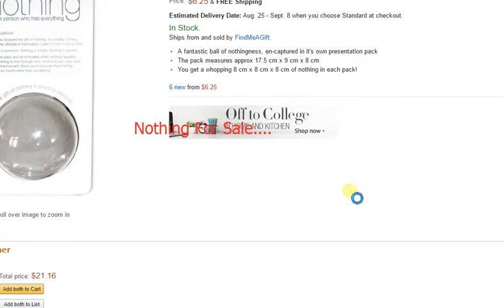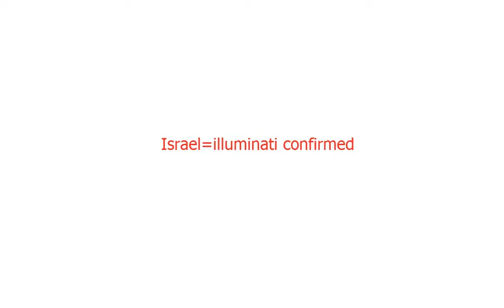LOL Ridiculously Ridiculous Stuff with Shiwo